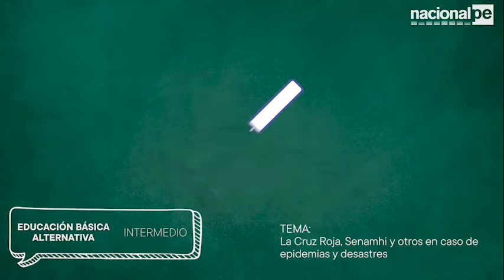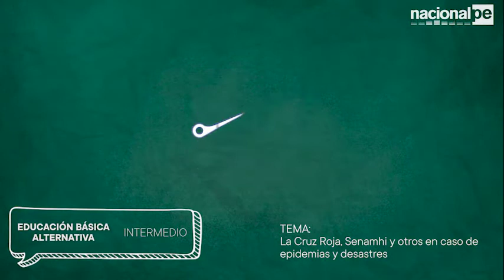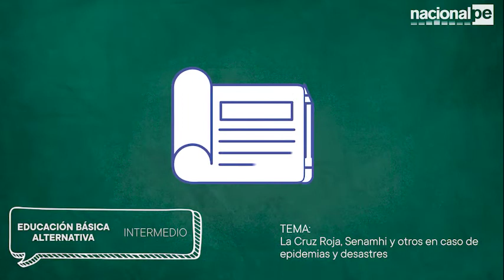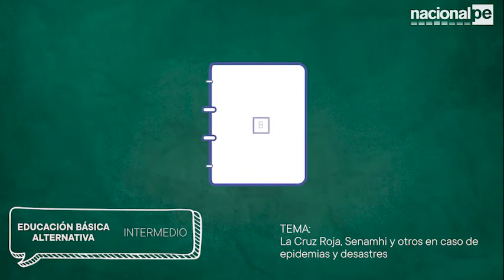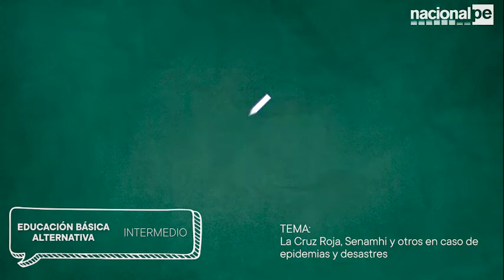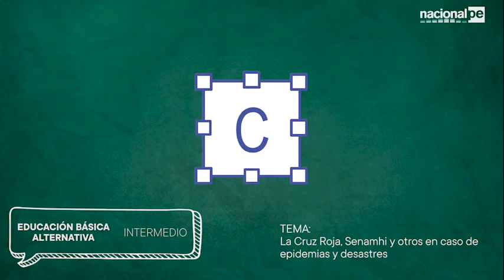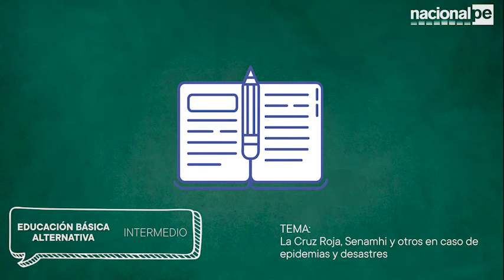APRENDO EN CASA - EBA INTERMEDIO - 27/08/20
Sesión 39 Comun. - DPC Intermedio
La Cruz Roja, Senamhi y otros en caso de epidemias y desastres